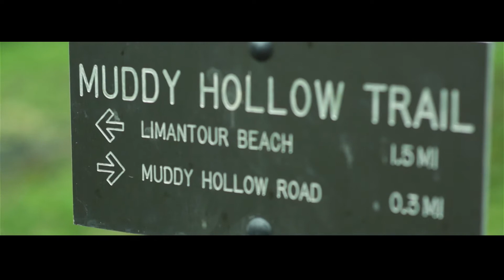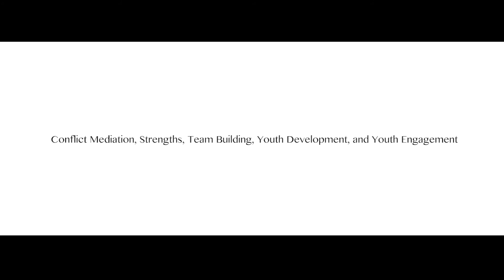YDN's Youth Outdoor Camp